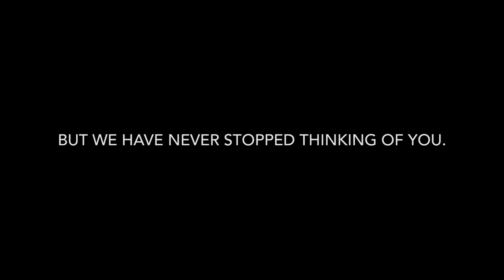Punta Mita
The last few months have been tiring for all - we can’t wait to welcome you back to Punta Mita... sooner than later! 😉🥂